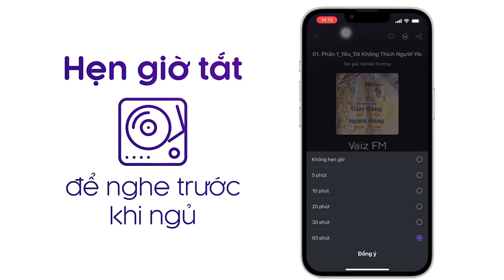Sách nói Một Mùa Thơ Dại - Higuchi Ichiyo | Voiz FM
Nghe trọn nội dung sách nói Một Mùa Thơ Dại trên ứng dụng Voiz FM

Một mùa thơ dại đầy ắp những chân dung rất sống động, khó mà quên, cả người lớn hay trẻ thơ nhưng chủ đề của nó là tình yêu thơ dại. Đúng hơn, chủ đề của tác phẩm không phải là " niềm thơ dại " mà chính là " niềm thơ dại bị đánh mất". Hay nói rõ hơn như Robert Danly thì: "Một cách gián tiếp Một mùa thơ dại là khúc bi ca về những vận hội mất mát, thể hiện niềm hối tiếc của thế hệ cũ thời đại mà Ichiyo sống, về một thời thơ dại và lạc quan đã bị tước đoạt quá phũ phàng"

Tại ứng dụng sách nói Voiz FM, sách nói Một Mùa Thơ Dại được đầu tư chất lượng âm thanh và thu âm chuyên nghiệp, tốt nhất để mang lại trải nghiệm nghe tuyệt vời cho bạn.

Cảm ơn bạn đã ủng hộ Voiz FM. Nếu bạn yêu thích sách nói Một Mùa Thơ Dại và các nội dung sách nói podcast khác, hãy đăng ký kênh để nhận thông báo về những nội dung mới nhất của Voiz FM channel nhé. Ngoài ra, bạn có thể nghe BẢN FULL ĐỘC QUYỀN hàng chục ngàn nội dung Chất lượng cao khác tại ứng dụng Voiz FM.